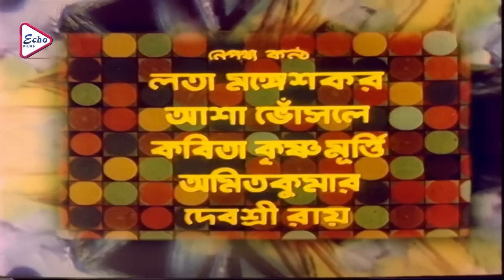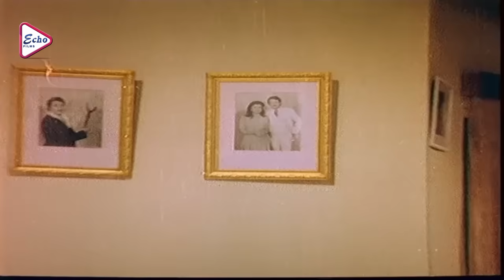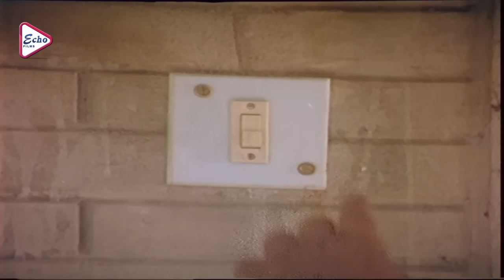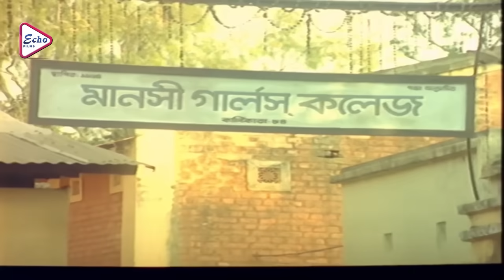Chetana | Bengali Full Movies | Prasenjit,Debosree Roy,Utpal Dutta,Ranjit Mullick,Soumitra Banerjee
ECHO FILMS presents Bengali full movie "chetana (চেতনা) ", which was released in the year 1991, Directed by: srikantaguhothakurata, starring : prasenjit, debosree, utpaldutta, ranjitmullick, anupkumar, soumitrabanerjee, kalibanerjee, Etc.

Movie Credits :
Film :-        Chetona (চেতনা)
Director :  Srikanta Guhothakurata
Starring : Prasenjit, Debosree, Utpal Dutta, Ranjit Mullick Etc.

Label owner : Echo Entertainment Pvt. Ltd.ubscribe us: